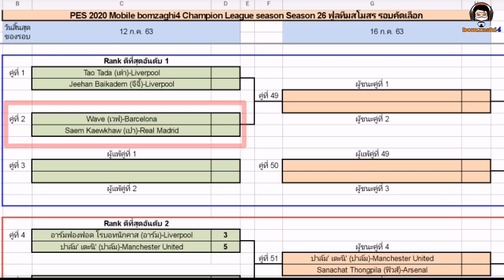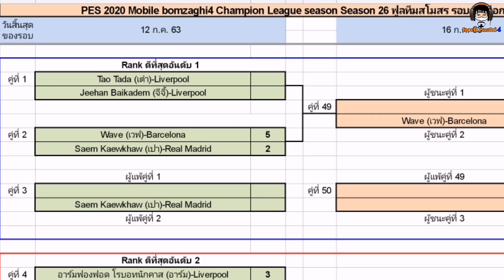เอล กลาซิโก้ ใน BCL! อย่างมันส์ : Barcelona vs. Real Madrid (เวฟ : เปา) BCLSeason26 PES 2020